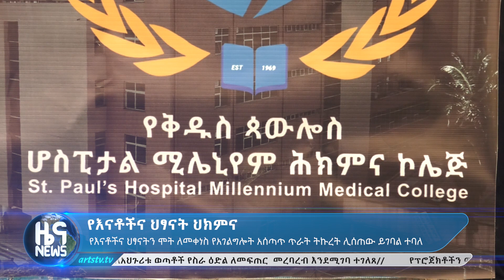የእናቶችና ህፃናት ህክምና - News [Arts TV World]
የእናቶችና ህፃናትን ሞት ለመቀነስ የአገልግሎት አሰጣጥ ጥራት ትኩረት ሊሰጠው ይገባል ተባለ፡፡